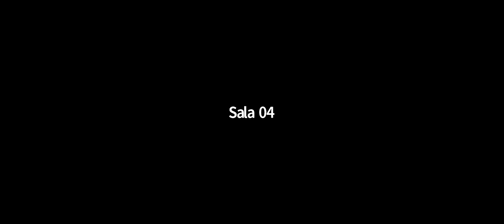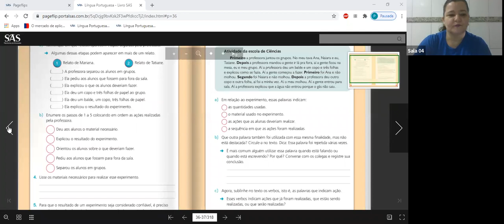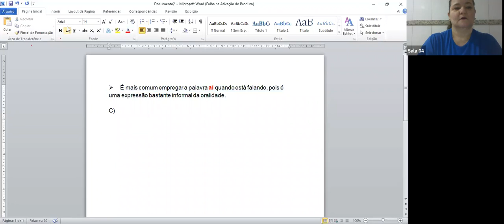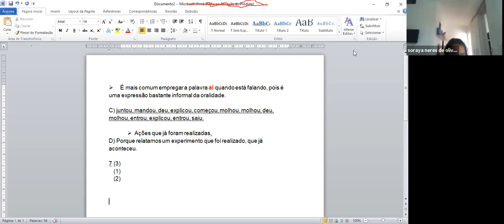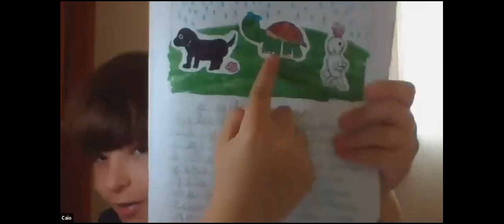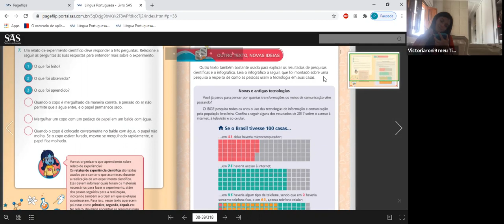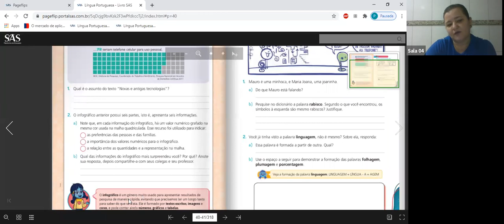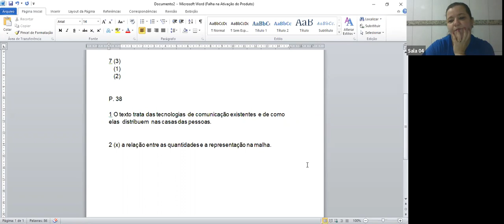4º ANO A - LÍNGUA PORTUGUESA (01/09)